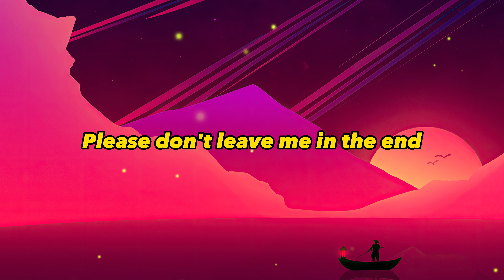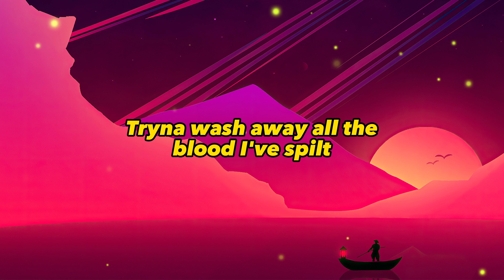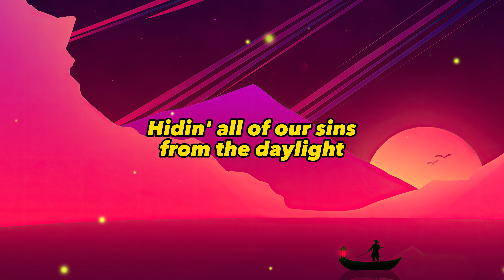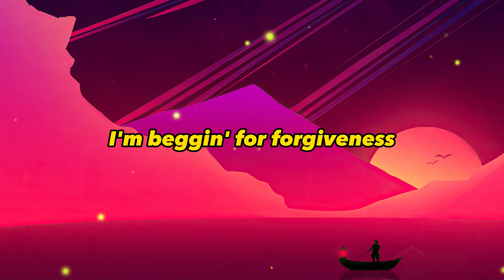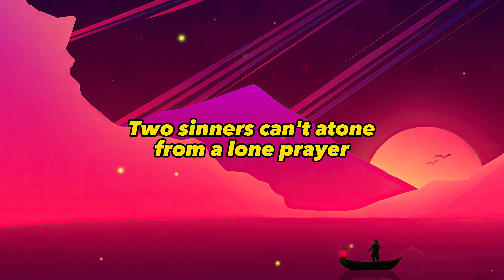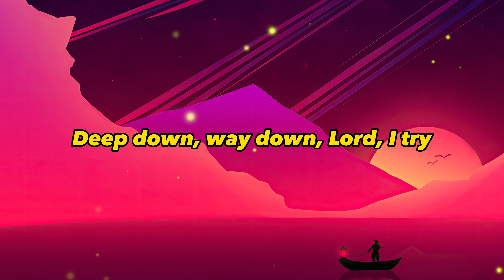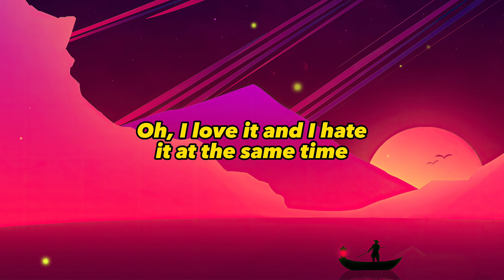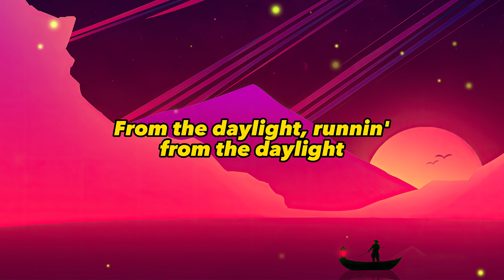David Kushner - Daylight (Lyrics)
🎶 Track name: David Kushner - Daylight